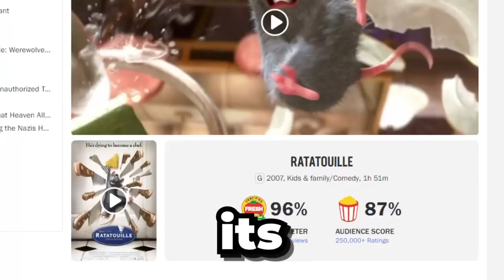I paid $5 for this Ratatouille ripoff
This Ratatouille ripoff might just be the worst, but most entertaining movie I've ever watched. 10/10 would watch it again...